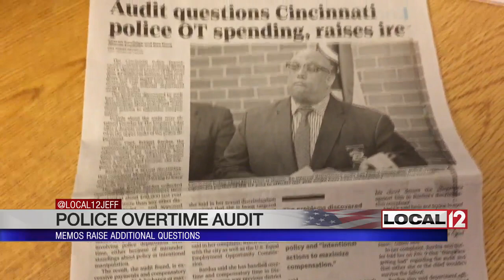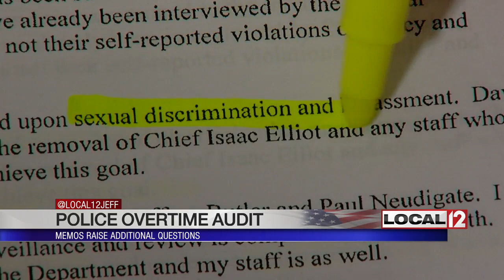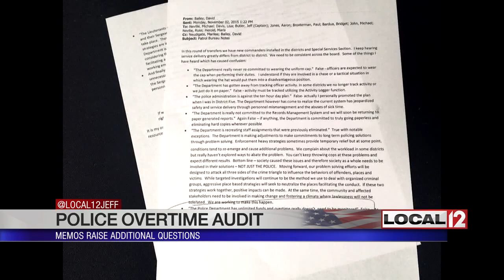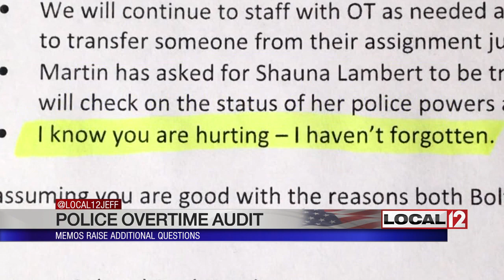CPD overtime audit: Memos raise additional questions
CINCINNATI (WKRC) - There are new questions on Friday night about an audit of overtime in the Cincinnati Police Department.

Internal department memos show district commanders were told several times in recent years to hold the overtime down, but the “OT” still topped more than $7 million last year.

Local 12's Jeff Hirsh has been investigating the spending while city hall seems bogged down in a different controversy in the form of a feud between Mayor John Cranley and City Manager Harry Black.

While Cincinnati City Council figures out whether Harry Black will be in or out, a key part of the ongoing city hall controversy has been pushed to the side: The audit of police department overtime.

“Yes, we've got to get back to it. We've gotten sidetracked by something that takes us away from city business,” said City Councilmember David Mann.

The audit, done by the police department itself, said inordinate amounts of the department's $7.3 million in 2017 overtime had been awarded to selected officers and supervisors.

The audit did not accuse anyone of wrongdoing but did list the top five overtime earners in supervisory ranks.

Number one among captains was District Five's Bridget Bardua with more than $82,000 in OT.

One of Bardua's sergeants, Jason Voelkderding, was the top overtime earner in the entire department with 2,100 hours of OT that totaled $126,000.

Just before the audit was leaked to the Cincinnati Enquirer last month, Bardua filed a federal employment complaint against the city, alleging sexual discrimination and harassment.

Bardua said she was being treated differently than any other commander in the department and said when she took over District Five, rules for things like overtime and personnel assignments began to be applied differently. She blamed Captain Jeff Butler, then-Assistant Chief Dave Bailey, and Assistant Chief Paul Neudigate.

But some internal police memos show that at least in some cases, all captains, Bardua included, were told the same thing by the top brass: Keep overtime in check.

As early as November 2015, Bailey sent a note to captains that outlined perceptions and reality.

Perception: The police department has unlimited funds and overtime really doesn't need to be monitored.
Reality: That perception is false. As public employees entrusted with public monies, we are responsible for prudent financial management. Overtime should be avoided wherever possible.
On September 1, 2016, a note from Neudigate to captains stated that commanders are sending people to staff events where they end up incurring overtime that could be avoided. Overtime that would be investigated.

May 10, 2017, a note from Neudigate again: “We have exhausted almost all incremental OT for the fiscal year. We need to be very discerning in what meetings and events we absolutely need to attend (as well as the number of officers attending) for the next six weeks. Be ‘very judicious’ in overtime approval.”

Those notes were sent to all captains. There was also an exchange between Bridget Badura and Paul Neudigate on April 10, 2017 where Bardua asked for help covering a temporary staff shortage. Neudigate made suggestions and said “I know you are hurting. I haven't forgotten.”

That memo could be interpreted two ways. It shows in that instance, Badura was trying to manage overtime, but it could also show that far from treating her unfairly, Neudigate was trying to help.

There are lots of questions. The newspaper leak was one reason Assistant Chief Bailey was forced out by Chief Eliot Isaac and City Manager Black. Bailey denies being the leaker.

The Badura complaint is also still out there, but also out there is the fact that a lot of taxpayer money apparently should not have been spent on police overtime. So, who approved it, and why?

“Of course. Interestingly that's how this all started and there were some serious issues raised in that audit,” said City Councilmember David Mann. “We do need to get back to that at some point.”

Police Chief Eliot Isaac has said the audit was leaked before it was reviewed and finished. The police department will now work with the city's internal audit agency to look everything over.

Ultimately, city council will, as David Mann said, want to get to the bottom of all of this. It is sometimes hard to tell the players in this saga without a scorecard.

District Five Captain Bridget Bardua was transferred recently to the vice squad.

Captain Jeff Butler, who supervised the overtime audit, has been shifted to the police academy.

City council is about to begin a fact-finding investigation of whether City Manager Harry Black was rude and abusive to some city employees.

Black has refused Mayor John Cranley's request to resign and says he has no concerns about his professional behavior.